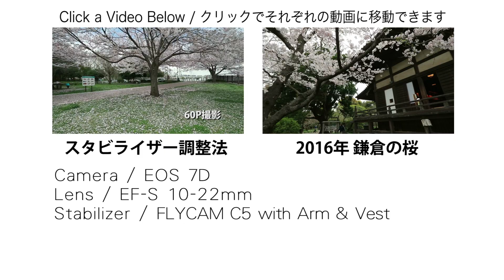【アクシデント】【FLYCAM C5 with Arm & Vest】ありふれた白鳥とのトラブル【EOS 7D】【スタビライザー】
前回、手持ちスタビライザーはこれでサヨナラ的な勢いで
動画をアップし、現在サポートアーム練習中の日々なのですが
天気も良いので練習がてら山中湖へ
フレンドリーに接しているつもりでしたが
白鳥には迷惑だったようです。

白鳥にレンズを突かれるだけの動画です。
レンズはプロテクターをつけており無事でした。
ブロテクターも特にキズが入る事なく無事でした。

FLYCAM C5

EOS 7D

レンズ　EF-S 10-22mm

サポートアーム&ベスト
(こちらの商品とほぼ同等ですが、そのままだとアームとFLYCAMの接続ピンが細すぎます。DIY必須です。)